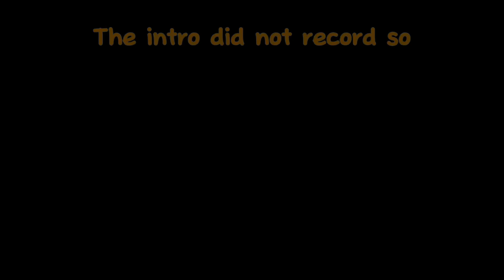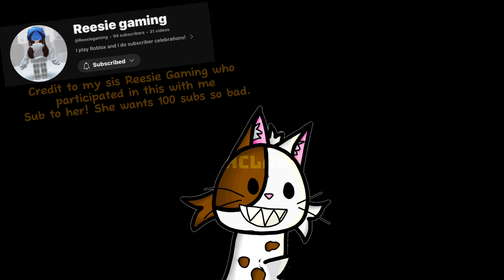SCP 3008 🤩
Today, me and @R33S1Eedits are playing SCP 3008. Shes my little sis so don’t be harsh. It was fun lol. I had a good time blowing my storage too lololol